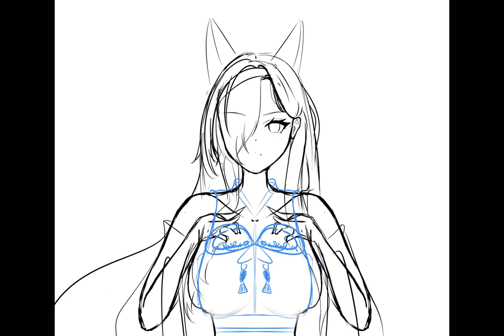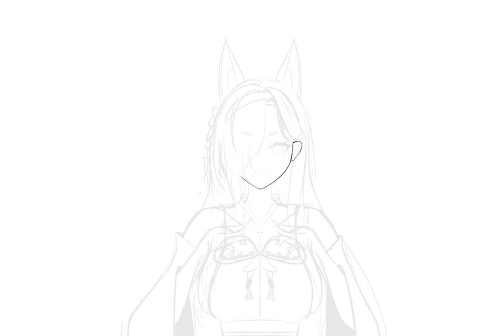Kuwakami Kaho speedpaint~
You can find me on Pixiv: ruri111 or twitter

Ty for your support~!